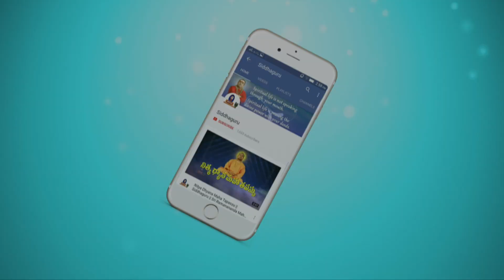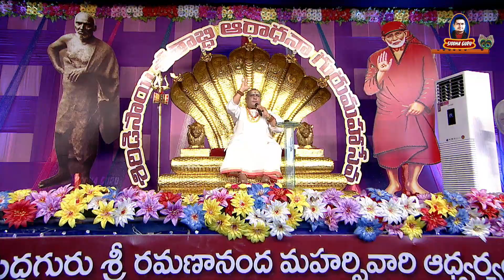ఉపాసనీబాబాకు సాయినాధుడు స్వయంగా చెప్పిన సాధన ఇది...|| Part -85 || Shatabdi speeches || Upasani Baba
Siddhaguru's exposition on the life of Sri Upasani Baba, as part of Shatabdi Aaradhana guru mahaseva...

How Shirdi Sai Baba took responsibility of Upasani and protected him from the bad deeds of devotees is in Shirdi is explained by Siddhaguru in this Video and  Siddhaguru also explained how a devotee should behave in the presence of a Living Guru to get sucess in the Spiritual life...

Watch this video and know the interesting facts of spirituality and Spiritual life of Upasani Baba.